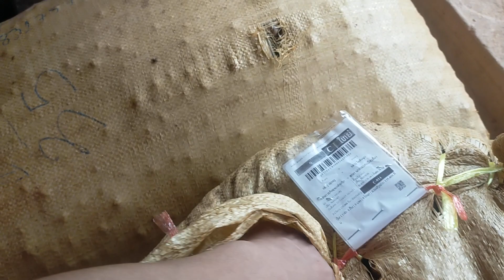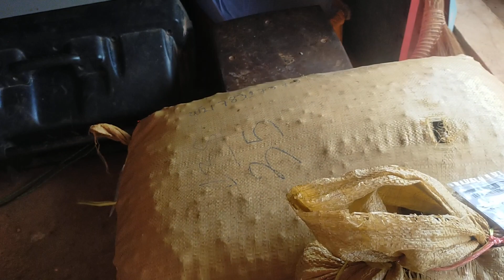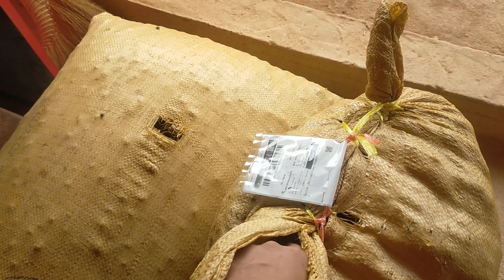ອານຸສິສາຂາຜາລະແວກ ມີແກ່ນຢາງຂາຍພຽງແຕ່3ເປົາເທົ່ານັ້ນ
ອານຸສິສາຂາຜາລະແວກ ມີແກ່ນຢາງຂາຍພຽງແຕ່3ເປົາເທົ່ານັ້ນໝົດແລ້ວໝົດເລີຍ ລວມທັງໝົດ 100 ກິໂລ ໂລລະ6,000ກີບ+ຄ່າຝາກເຄີ່ງໜຶ່ງໃຜສົນໃຈຕິດຕໍ່ໄດ້ທີ່ເບີ 98935026 ມາກ່ອນໄດ້ກ່ອນມາຊ້າສັ່ງເອງເດີ້